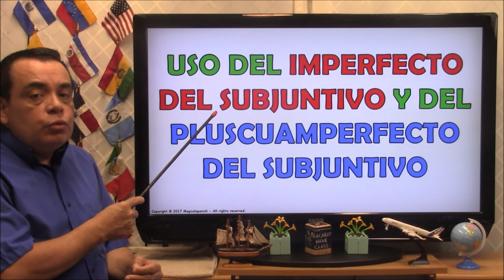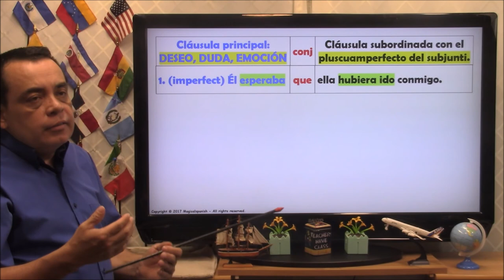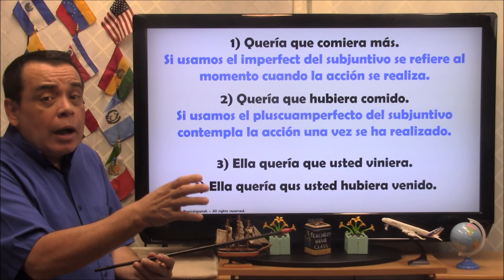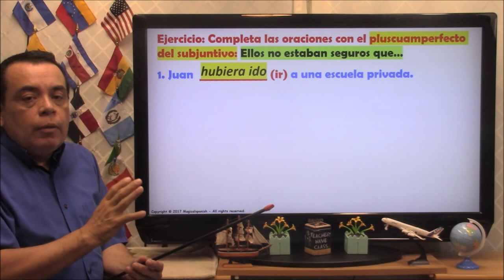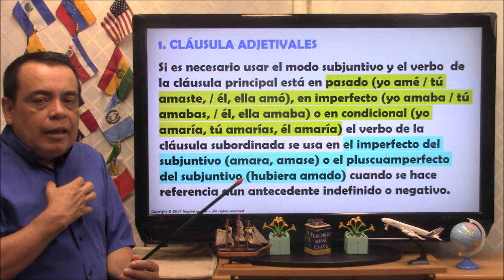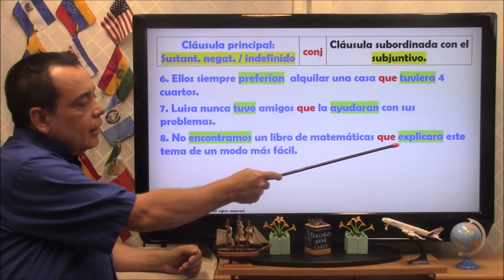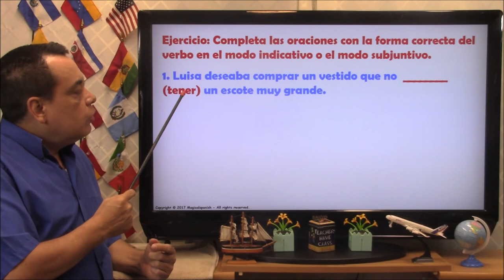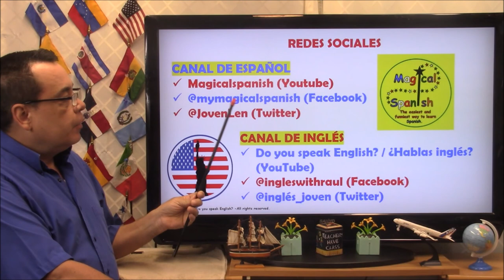Clase #19 / El Imperfecto del Subjuntivo Vs. El Pluscuamperfecto del Subjuntivo en español.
Hoy vamos a hablar acerca de las similitudes y las diferencias entre el imperfecto del Subjuntivo y el Pluscuamperfecto del subjuntivo ya que estos dos tiempos verbales representan un poco de confusión en el momento de su uso.
CANAL DE ESPAÑOL
 Magicalspanish (Youtube)
 @mymagicalspanish (Facebook)
 @JovenLen (Twitter)
 @ingleswithraul (Facebook)
 @inglés_joven (Twitter)